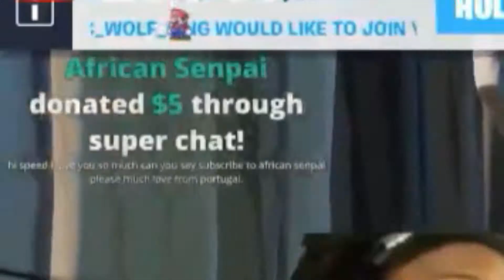ISHOWSPEED SAID TO SUBSCRIBE TO ME PLEASE...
GOD BLESS YOU SPEED FOR REAL!